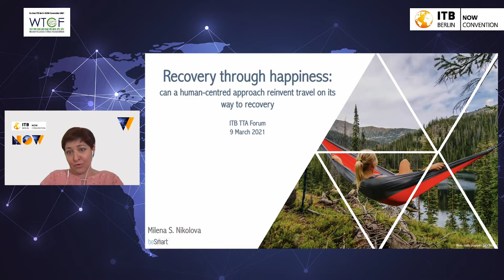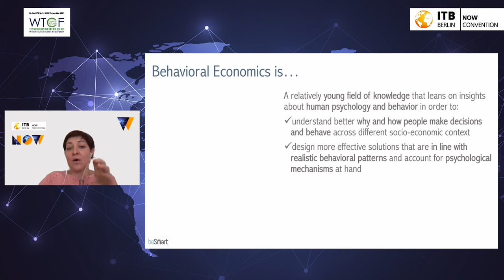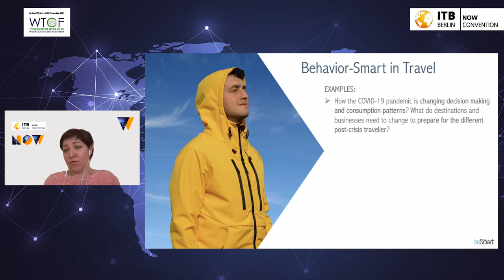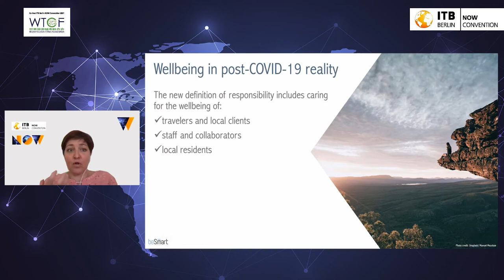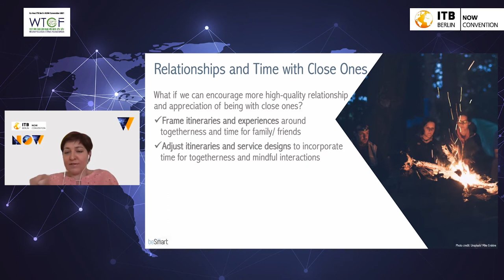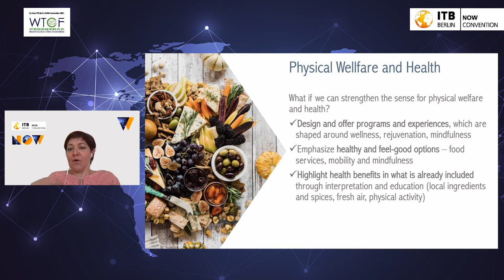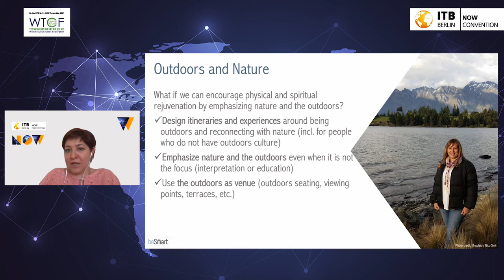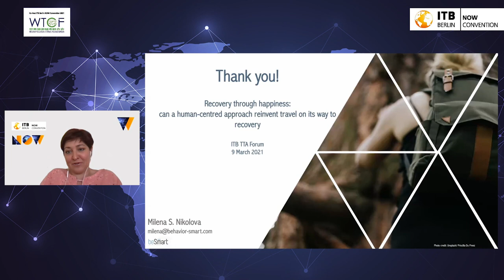Recovery through Happiness. Can a Human-Centred Approach Reinvent Rravel on its Way to Recovery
ITB Keynote: TTA

In the post-COVID-19 realities it is impossible for a tourism company to claim that it is responsible if it does not proactively seek to eliminate risks for the physical wellbeing of its travellers, its employees and the residents of the places in which it operates. If that is the case, then players in the post-COVID-19 marketplace should adjust their operations and business models to balance wellbeing impacts along with profitability, socio-cultural impacts and environmental impacts. While the COVID-19 crisis has activated a stronger focus on health and the physical dimension of wellbeing, it is so natural for tourism to prioritise perceived wellbeing, i.e. happiness, too. This makes sense for an industry, which is driven by people’s desires to engage in experiences that bring rejuvenation and recovery, personal enrichment and self-actualisation, reconnection and relationship enrichment – all factors with proven effect on human happiness.
This talk will engage the audience in exploring how behavior-smart thinking can help tourism businesses accelerate recovery and adopt a new mission - making people and societies healthier and happier. Hands-on examples will demonstrate that while this is a big idea, every business can contribute through easy-to-apply solutions that make them more human happiness-centred than ever before.

With:
Speaker: Milena Nikolova, Behavior Smart, Chief Behaviour Officer

- live from ITB Berlin NOW 2021 -